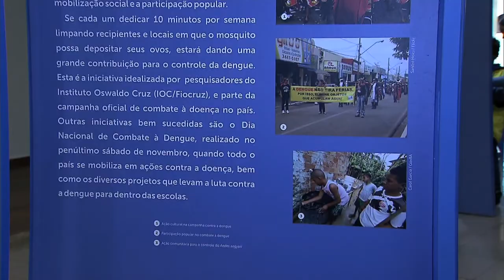Exposição multimídia informa população sobre a dengue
NBR NOTÍCIAS - 15.05.15: Em São Paulo, uma exposição multimídia e interativa leva informações sobre a dengue para a população. Realizada pela Fio Cruz, a mostra apresenta vídeos explicativos, telas e painéis com informações sobre o desenvolvimento do mosquito transmissor da dengue, o aedes aegypti, e as reações do corpo humano. No estado, 401 mil casos da doença foram registrados de janeiro a abril deste ano.